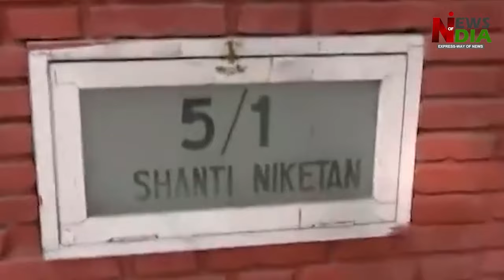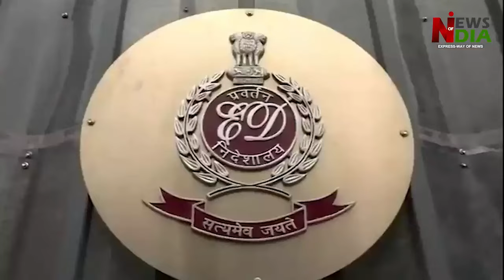Hemant Soren who came to Delhi may be arrested, ED goes out to search everywhere